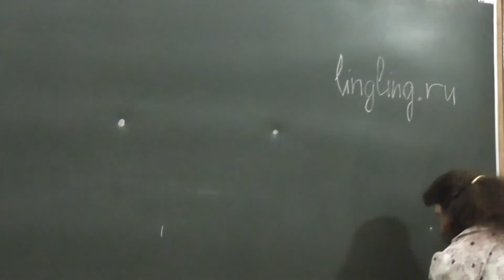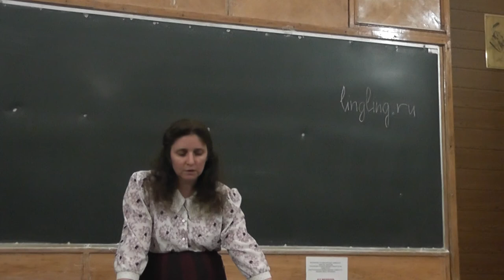0 Лингвистика и традиционная олимпиада